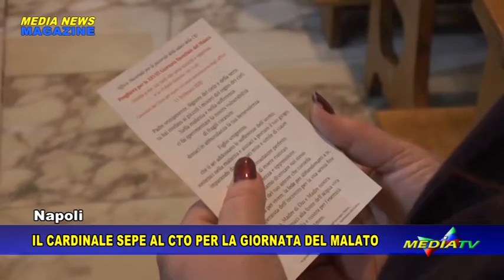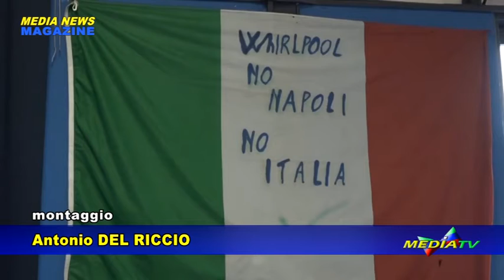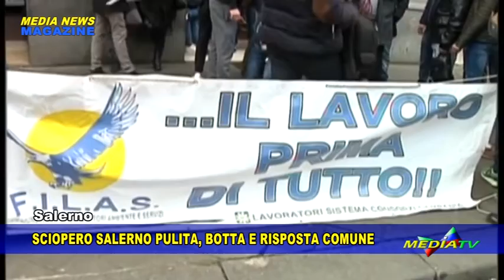Medianews magazine 11 febbraio 2020